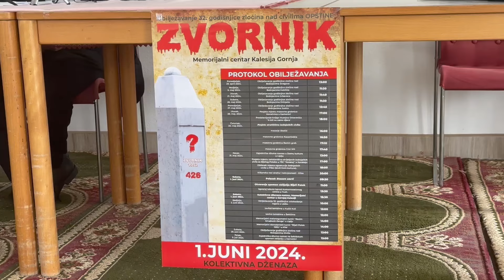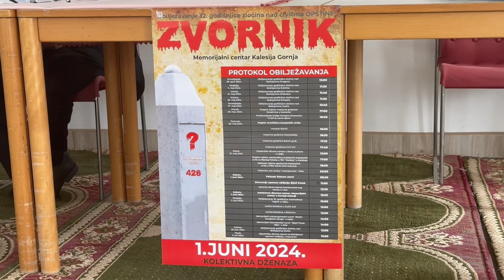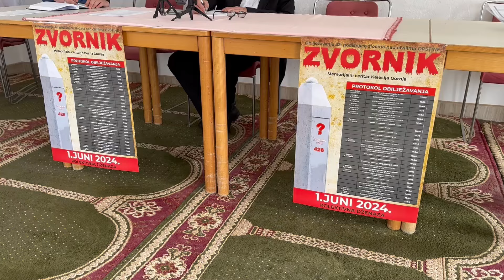Na šehidskoj dženazi u subotu bit će ukopan Džemal Manjić